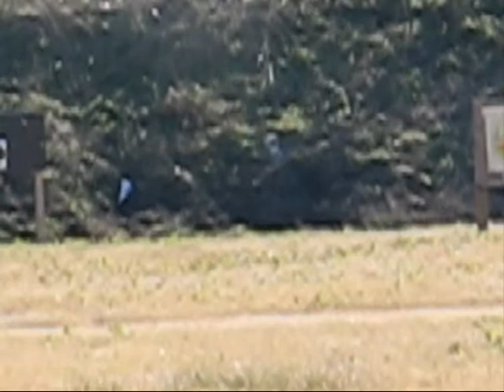300yd shooting steel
Shooting new G.A.P. at 6" steel flapper at 300yds.